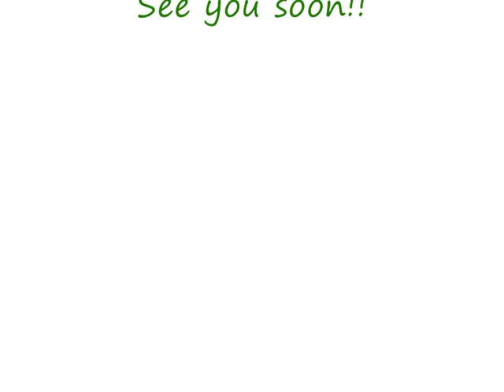Ohkura Tadayoshi (大倉忠義, Окура Тадаёши) - Never too much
My first (ever made) fanvideo dedicated to this amazing guy - Ohkura Tadayoshi... ^_^